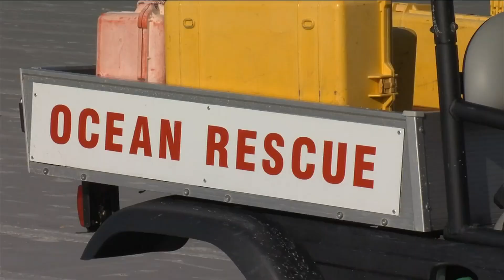Swimmer rescued from ocean Saturday morning in Atlantic Beach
A person was taken to the hospital Saturday morning after being rescued from the ocean off Atlantic Beach, authorities said.